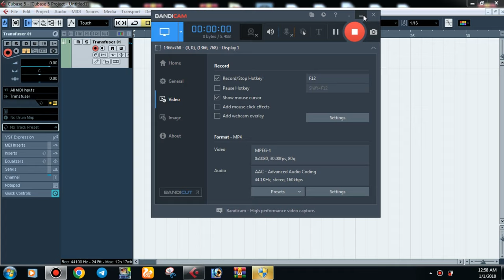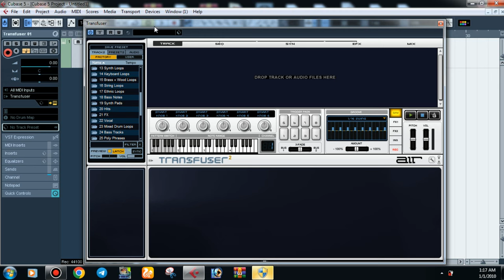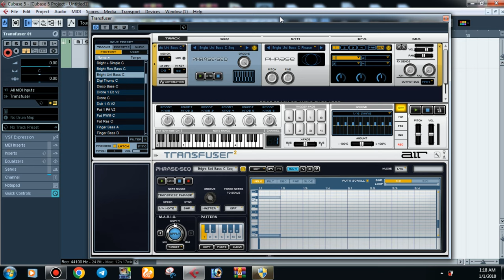Tansfusar Vst Review | tansfusar vst sound test | How To Use Tansfusar Vst | Tansfusar 2 Vst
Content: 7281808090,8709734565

transfuser vst free
INDIAN VST
download
transfuser vst install
hindi tutorial
transfuser vst
transfuser 2
transfuser 2 vst
transfuser 2 tutorial
transfuser subnautica
transfuser v2